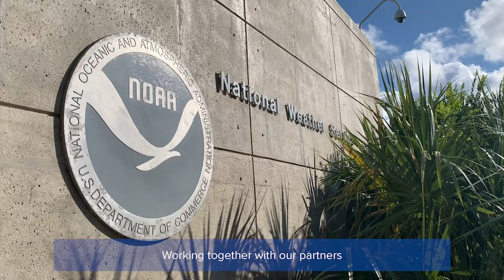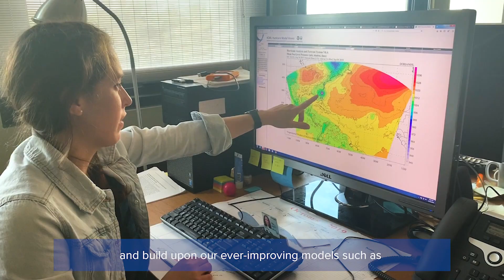We Are NOAA's AOML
Welcome to NOAA's Atlantic Oceanographic and Meteorological Laboratory.

We are an environmental research laboratory located in Miami, FL studying hurricanes, coastal ecosystems, oceans and human health, climate, global carbon, and how the ocean changes over time.

This video gives a brief overview of AOML's research portfolio and how we support NOAA's mission and improve prediction and management services for the nation.